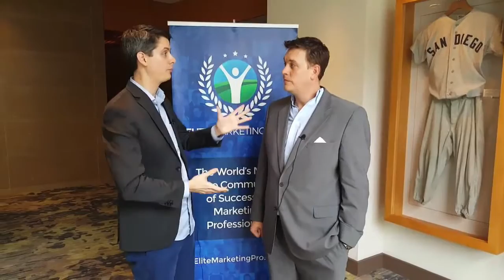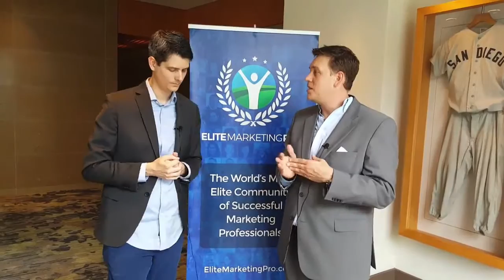Curt Maly on the Psychology of Facebook Advertising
Curt Maly is the founder of an "invitation only" Facebook advertising agency. His clients include internationally-known motivational speakers, real estate investing gurus, reality TV stars, professional sports teams, and a few best-selling authors. So it's safe to say that after spending millions of dollars on Facebook ads, Curt knows a thing or two about the process!

In this interview, Curt shares a critical mindset shift necessary to effectively advertise on Facebook...